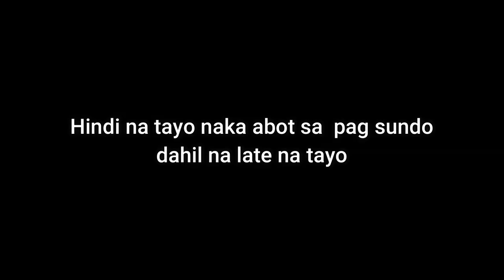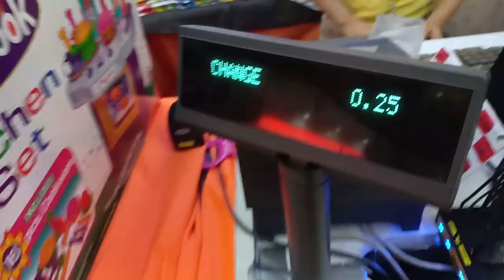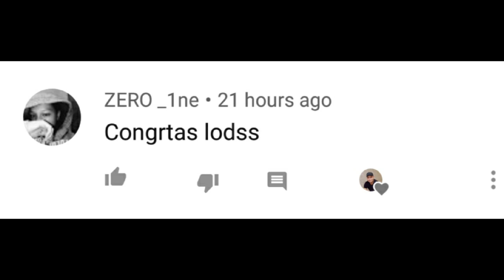KOREAN BAG UKAY UKAY l ANTIPOLO VLOG#52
UKAY-UKAY wazzup mga sadik!! korean ukay-ukay muna tayo

o.d.b. ukay-ukay muntinlupa metro manila
ukay-ukay cebu wholesale
ukay ukay dubai
ukay ukay direct supplier
ukay ukay direct supplier in manila
ukay ukay direct importer
ukay ukay disease
d&j ukay ukay sharjah
d&j ukay ukay
d&j ukay ukay trading l.l.c
d&j ukay ukay karama
d&j ukay ukay trdg llc dubai
ukay ukay ermita manila
ukay ukay from morgue
ukay ukay finds
ukay ukay gilmore
ukay ukay hub location
ukay ukay haul 2019
ukay ukay importer philippines
ukay ukay in makati
ukay ukay jeans
ukay ukay jacket philippines
ukay ukay junction
ukay ukay jumpsuit